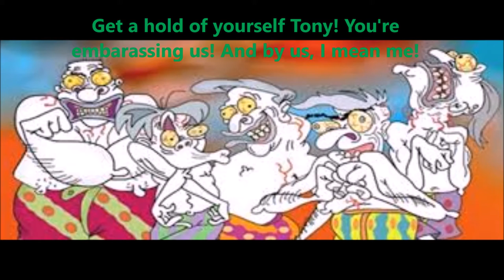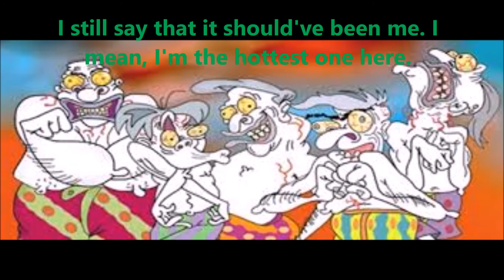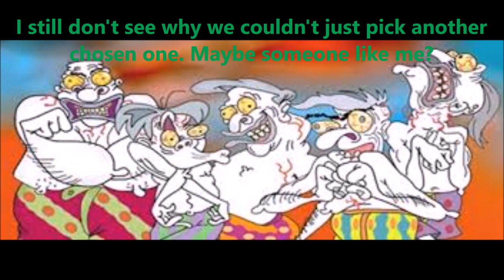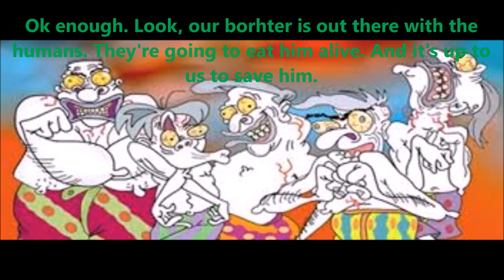How I Would've Made The Brothers Grunt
In my first installment of "How I Would've Made It", I take yet another look at the infamous MTV bomb known as The Brothers Grunt